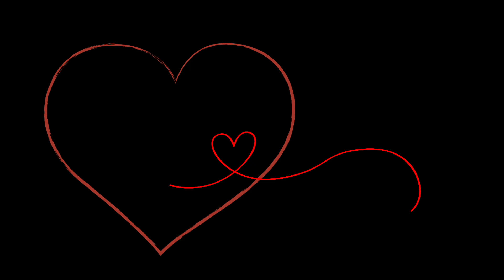அனைவருக்கும் பிடித்த FORD FIGO USEDCAR FOR SALE